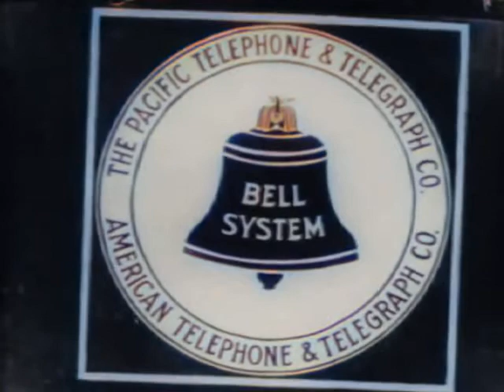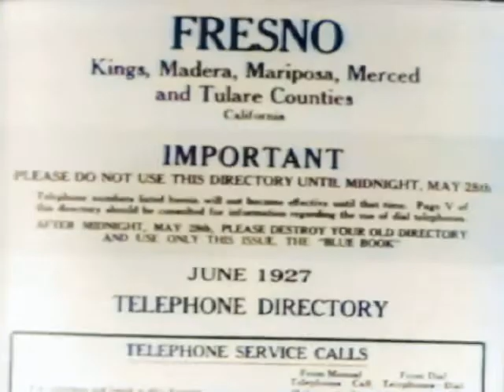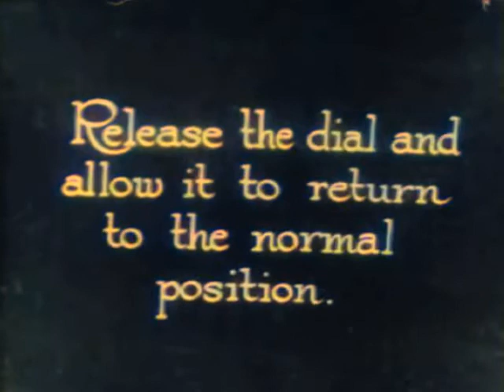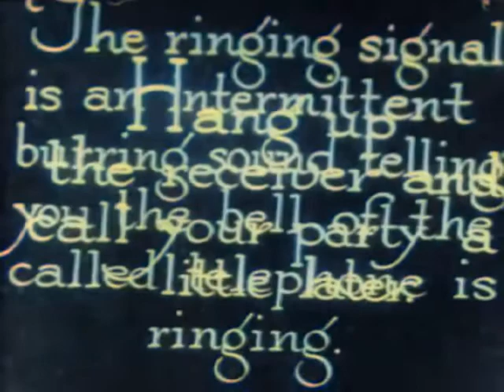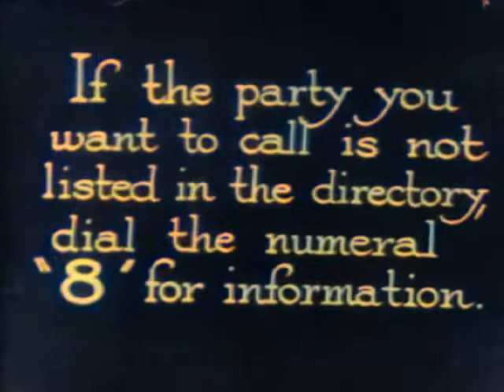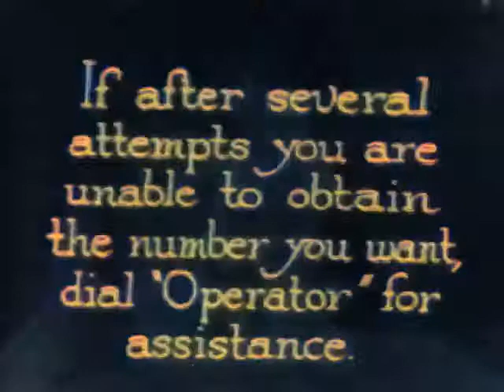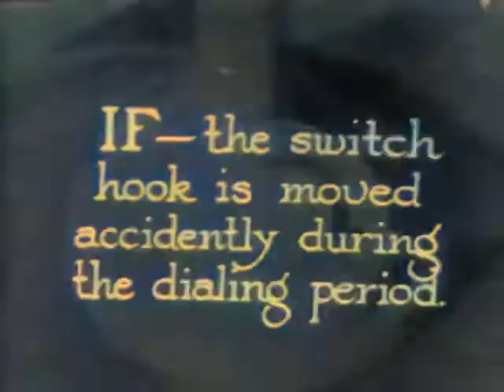How to use the dial phone by American telephone and telegraph co.at&t Colored using AI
publication date: 1927
Usage: Public Domain
Topics: communication Telephone, Ergonomics
shotlist Gould can 1095. HOW TO USE THE DIAL PHONE. Instructional film on use of the dial telephone, produced for showing in the Fresno, California market.
Telephones Communication
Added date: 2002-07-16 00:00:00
Color: Colored using AI
Country: United States
Run time: 7:07
Sound: Si
Type: Moving Image